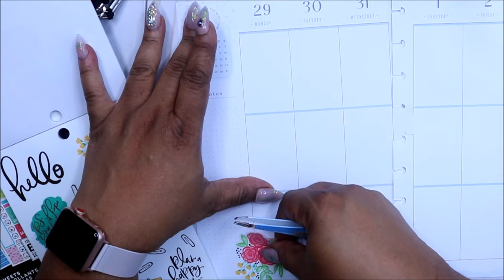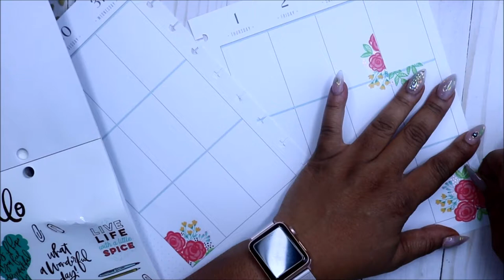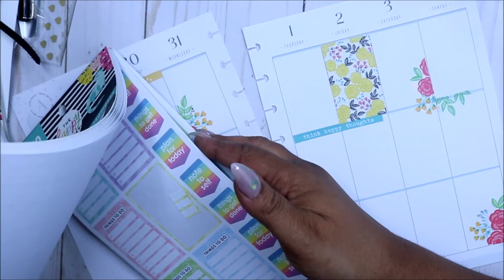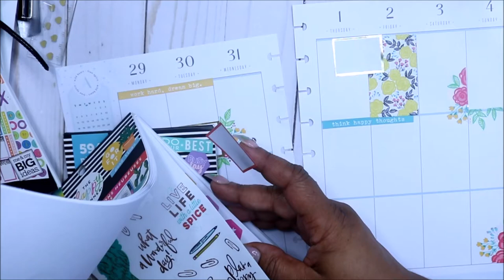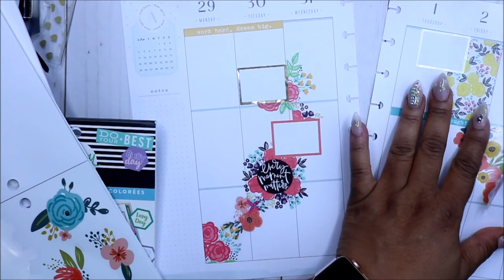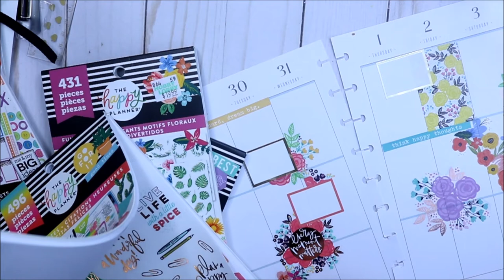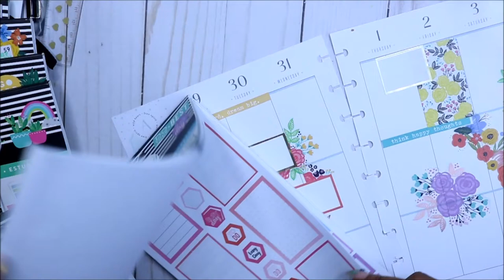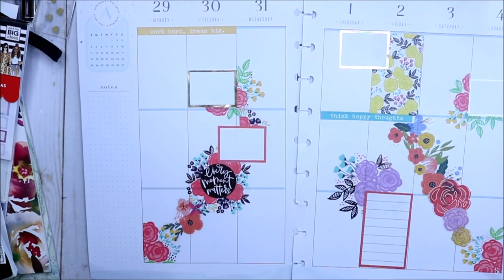Plan With Me |Classic Happy Planner| July 29-Aug 4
Hey friends!!  Today I'm doing a plan with me in my Classic Happy Planner for the week of July 29- August 4.